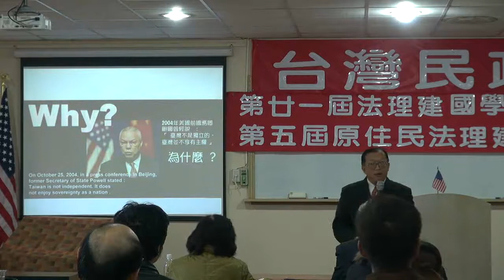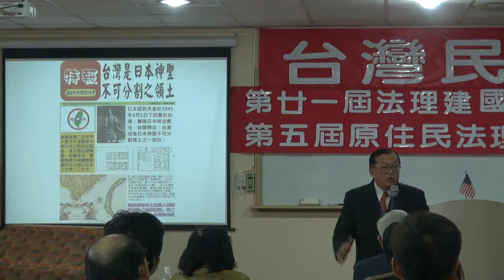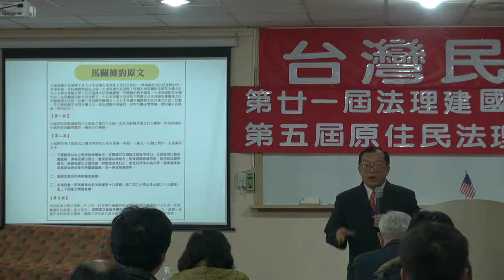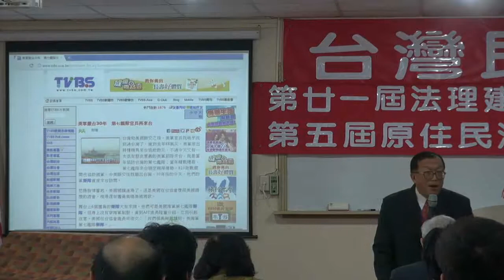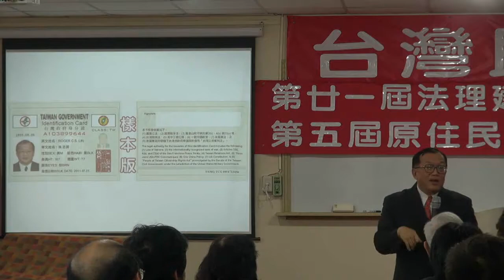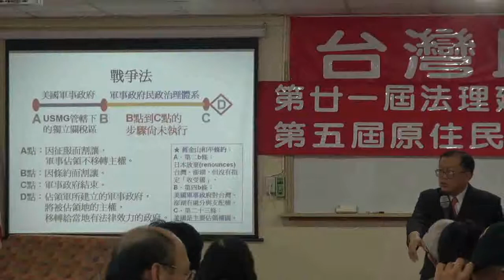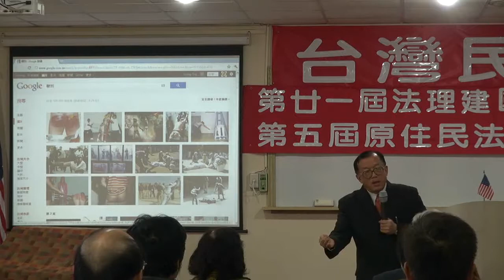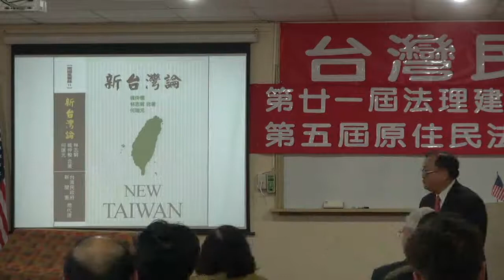111204-12-台灣民政府與國際關係-林志昇-台灣民政府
台灣民政府與國際關係-林志昇-台灣民政府第二十一屆法理建國學院暨第五屆原住民研習營